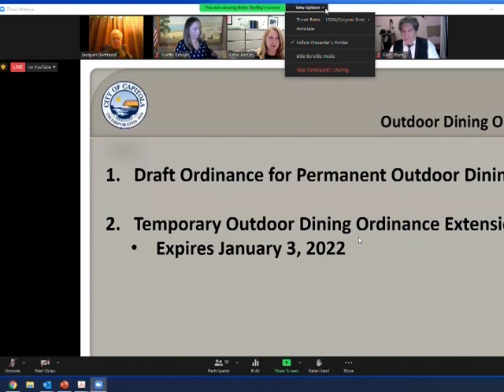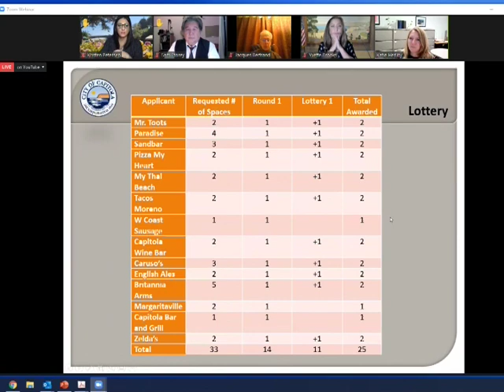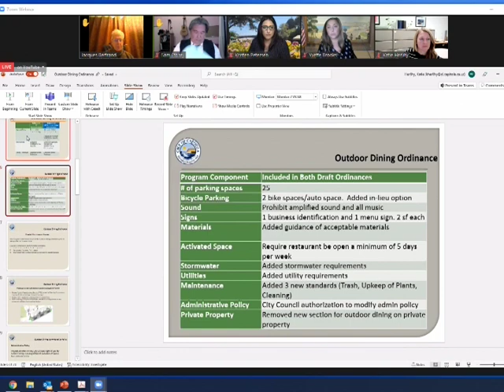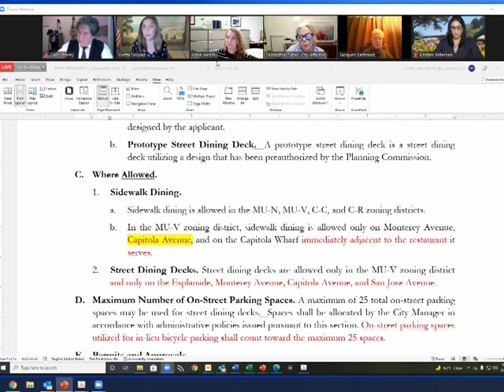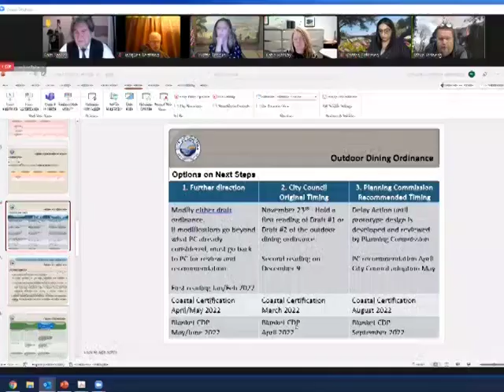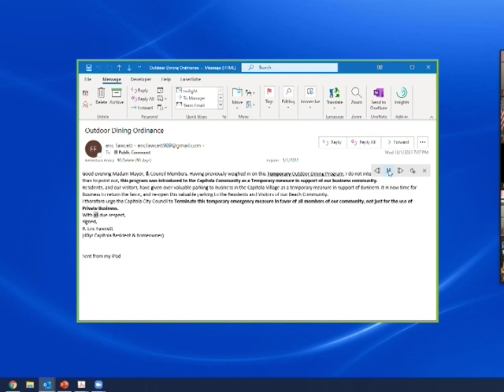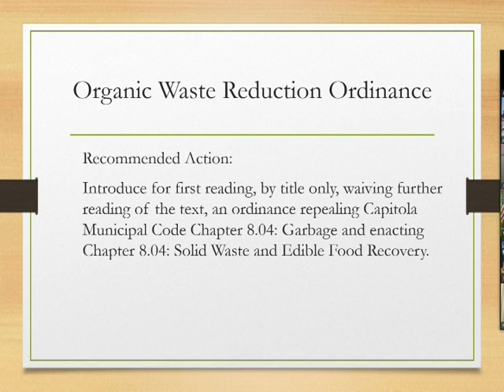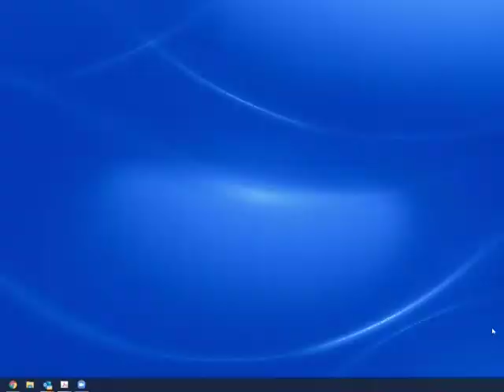Capitola City Council-12-1-21